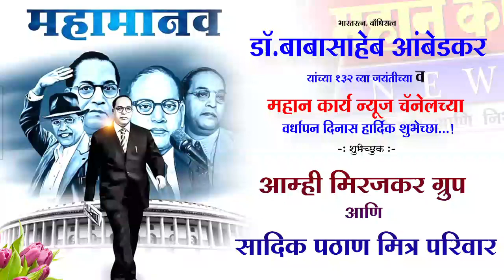ADVT-डॉ.बाबासाहेब आंबेडकर यांच्या जयंतीच्या व महान कार्य न्यूजच्या वर्धापन दिनास हार्दिक शुभेच्छा..!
-: शुभेच्छुक :-
आम्ही मिरजकर ग्रुप आणि सादिक पठाण मित्र परिवार